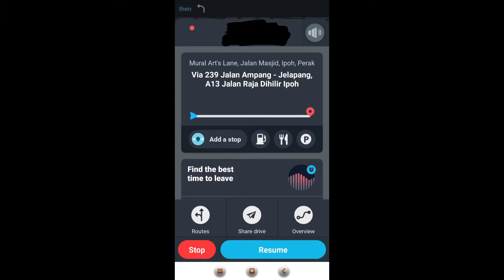Mural Arts Lane Ipoh 😍👍